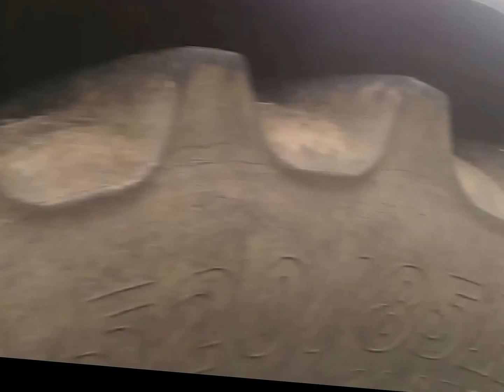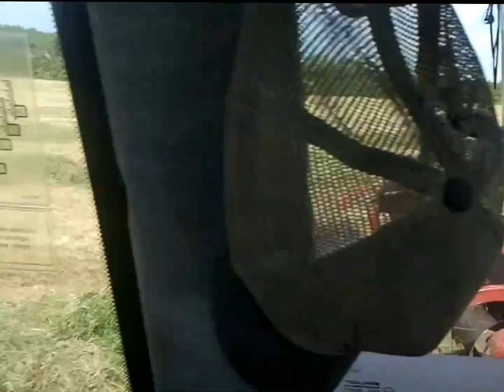GrassBoys Ballylongford 2014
Thanks to all the crew at Sullivan s Contracting in Ballylongford Co. Kerry.  What a year 2014 was. Roll on grass 15 :)